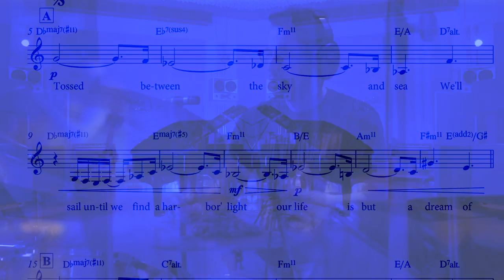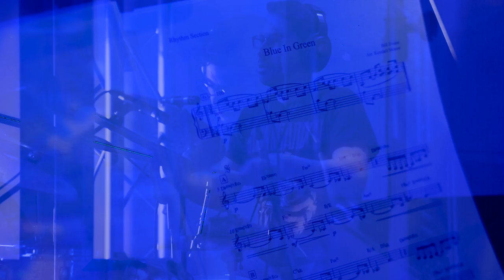Roxana Amed - Blue in Green (Sky and Sea) (Official Video)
(Music by Miles Davis and Bill Evans, Lyrics by Cassandra Wilson) Martin Bejerano, piano |
Mark Small, sax | Tim Jago, electric guitar | Lowell Ringel, acoustic bass | Rodolfo Zuniga, drums
Arranged by Kendall Moore. From the album Ontology (2021) studio recording session at The Hit Factory / Criteria Recording Studios in Miami.

Blue in Green (Sky and Sea) (music by Miles Davis / Bill Evans / lyrics by Cassandra Wilson)

Roxana Amed, voice
Martin Bejerano, piano
Mark Small, sax
Tim Jago, electric guitar
Lowell Ringel, acoustic bass
Rodolfo Zuniga, drums

Lyrics • Blue in Green (Sky and Sea) (Cassandra Wilson)

Tossed between the sky and sea

We’ll sail
Until we find the harbor lights

A life is but a dream
Of blue in green
Although it seems
The end
Draws nearer with each passing day

We’ll always sail this way

Until we find our home

Written by: CASSANDRA WILSON Onakomaya Music / Warner Bros. Music Corp. (SESAC)

(C) 2021 Roxana Amed, under exclusive license to Sony Music Entertainment US Latin LLC